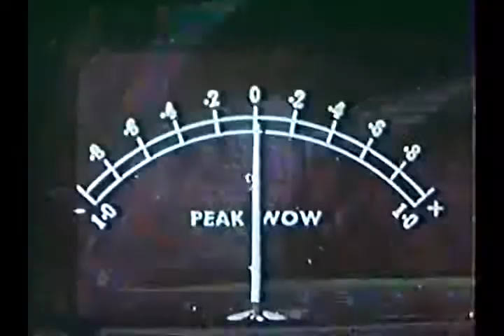Assignment Outer Space 1960 Sample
Publishingzoo.com